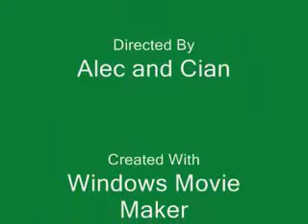Jack Sparrow is Rescued In Lego